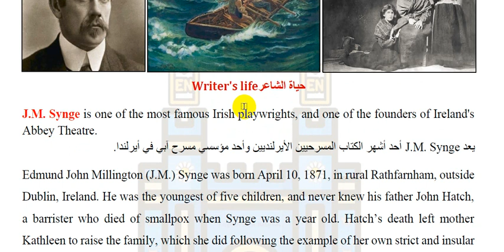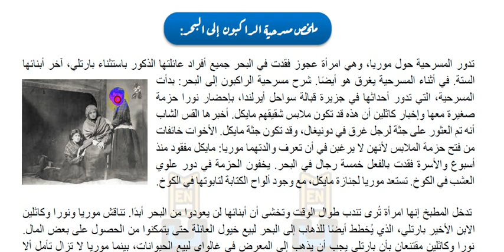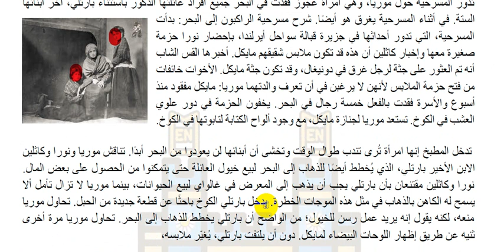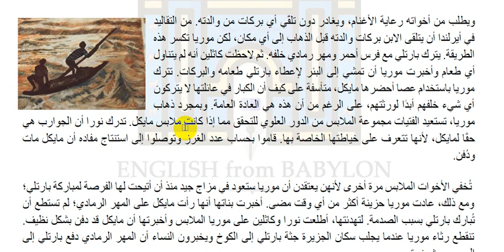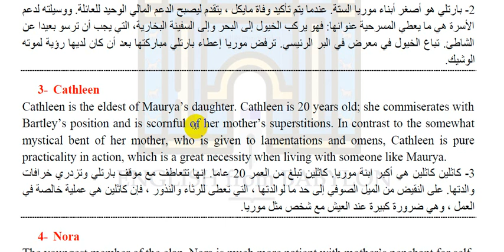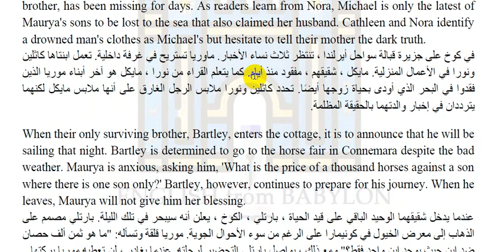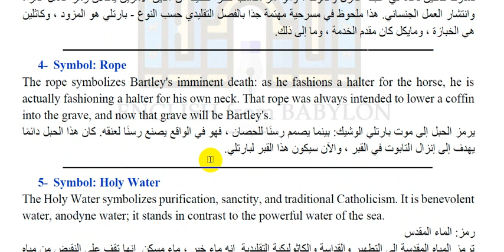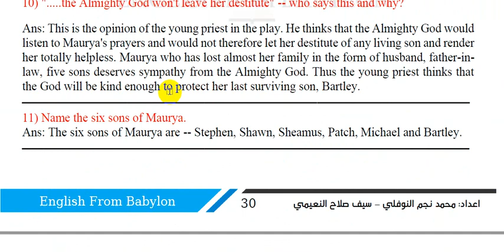شرح مسرحية الأقوى بالتفصيل ||The Stronger by August Strindberg|| المرحلة الثانية